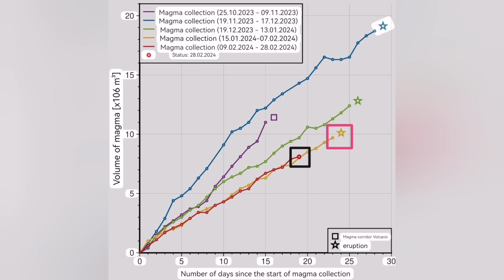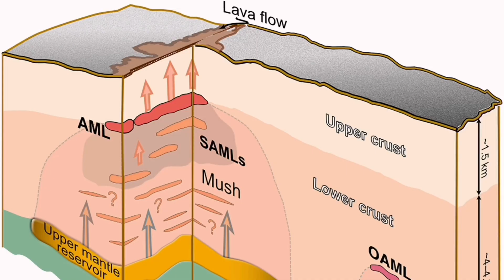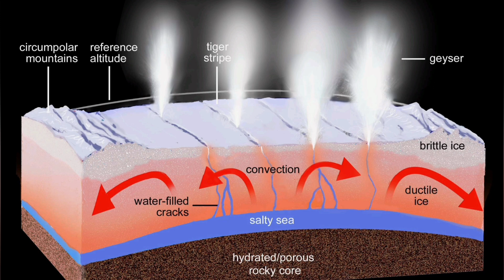Iceland Volcano Update: High Levels Of Magma Accumulation, Svartsengi Volcanic System, Eruption,Tide